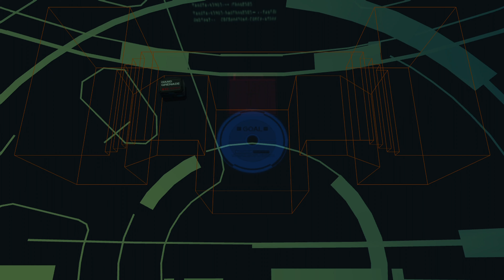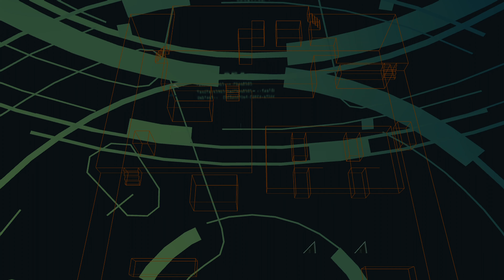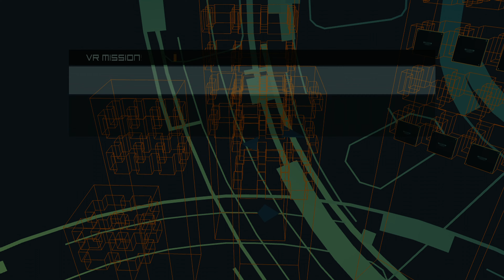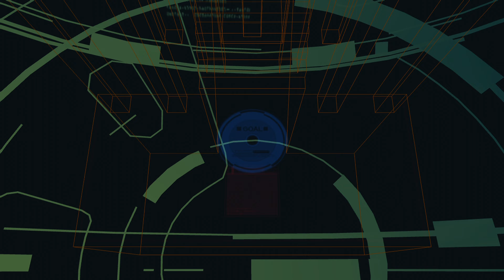Metal Gear Solid 2 (360) VR Missions | No commentary, 4K 60FPS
📙 The original Metal Gear Solid (1998), directed by Hideo Kojima, was one of the most interesting and well-made games for the PlayStation. You played as a badass secret operative, Solid Snake, infiltrating a base, sneaking past or killing enemies and fighting against over-the-top boss characters. The sequel from 2001 was very highly anticipated, and its trailers generated extreme excitement among fans. The trailers, the cover, and all the press coverage never revealed the very subversive choices made for the story of this game.

The storytelling subversion is so profound that the whole game seems carefully structured around it. Like its predecessor, the fourth wall is constantly broken. The game seems very forward thinking for 2001, and it even concludes with questions about the nature of reality and truth.

The way the story is told is my least favorite part, but I was interested enough to suffer through constant interruptions in the form of voice calls, performed with stiff voice acting and repetitive dialogue.

Regardless of expectations, this game is a technical marvel. In a time when we're focusing a lot on reflections and HDR, its interesting to play a 20 year old game that has realistic reflections (not screen-space), and simulates eye adaption to light intensity.

This version of the game is the Metal Gear Solid HD Collection, released for the Xbox 360 in 2011, and I'm playing on a Xbox One, improving the frame rate.